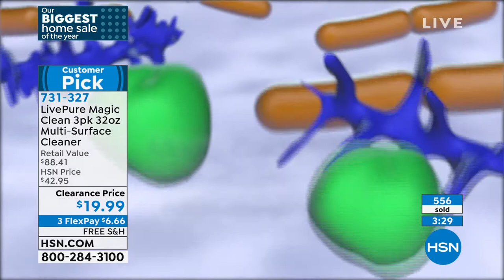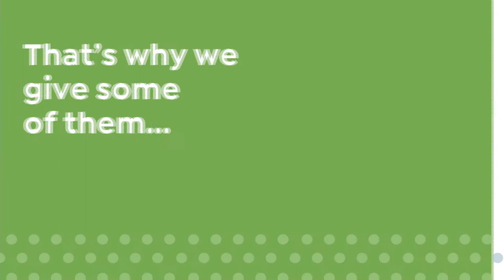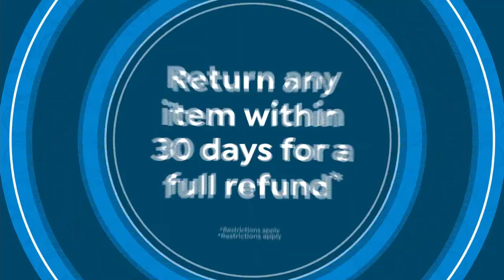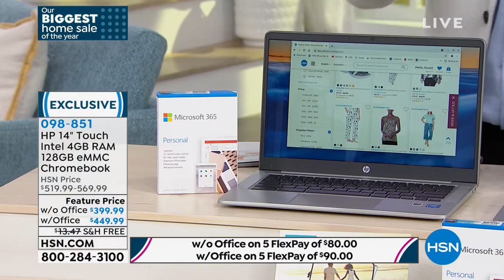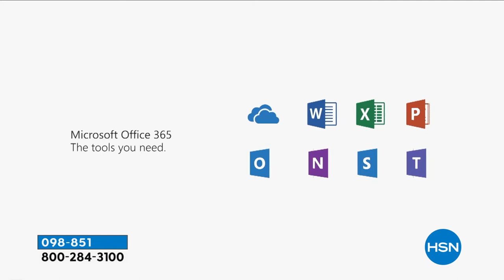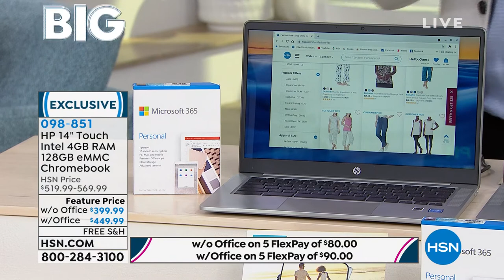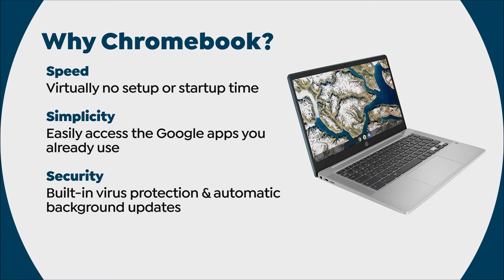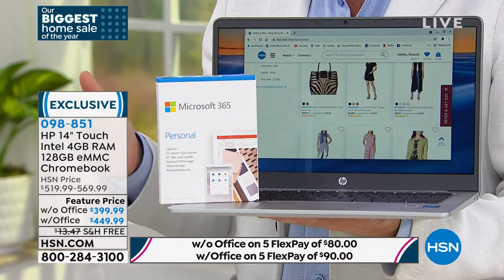HSN | Adam's Open House - Our Biggest Home Sale of The Year 06.28.2021 - 09 PM